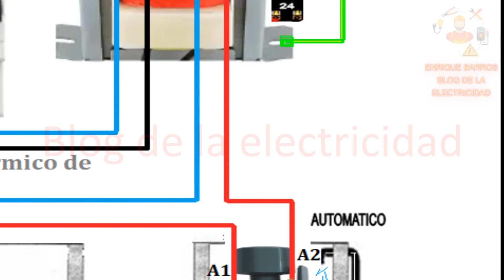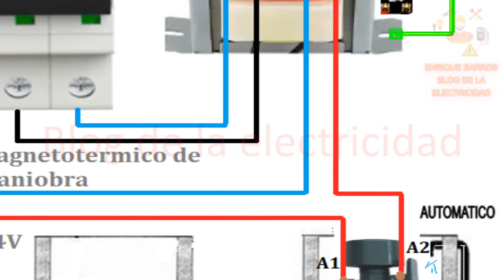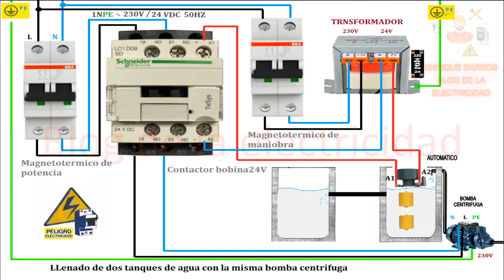llenado de dos tanques de agua con la misma bomba centrifuga